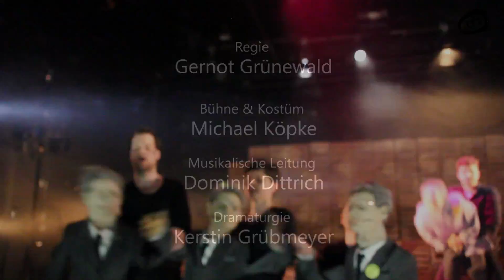LTT Trailer: Palmer - Zur Liebe verdammt fürs Schwabenland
Political von Gernot Grünewald und Kerstin Grübmeyer
Uraufführung
Premiere: 13. Februar 2015

Mit Patrick Schnicke, Laura Sauer, Lukas Umlauft und Raphael Westermeier

Regie: Gernot Grünewald
Bühne & Kostüme: Michael Köpke
Musikalische Leitung: Dominik Dittrich
Dramaturgie: Kerstin Grübmeyer
Regieassistenz: Tobias Schindler
Puppentraining: Sabine Effmert
Puppenbau: Nena Frei (Maske), Petra Elsner (Requisite), Gundula Neubauer (Schneiderei)

„Wenn es mich fast zerreißt, muss ich was sagen, sonst hätte ich schon längst einen Herzinfarkt.“

Helmut Palmer (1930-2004), berühmt-berüchtigt als der „Remstal-Rebell“, machte seit den 1950er Jahren im Schwabenland Furore mit seinem Kampf für den richtigen Obstbaumschnitt, gegen Behördenwillkür und Beamtentum in der Politik, für direkte Demokratie und gegen das Vergessen der NS-Verbrechen. Dabei ging er schonungslos gegen sich und andere zu Werke, was ihm etliche Gerichtsverfahren und einige Gefängnisaufenthalte eintrug. Seine über 300 Wahlkämpfe in Bürgermeister-, Landtags- und Bundestagswahlen gingen auf Kosten seiner Familie und Freunde, er verlor dabei fast sein gesamtes, mit dem Obsthandel erwirtschaftetes Vermögen. Dennoch verfolgte er radikal seinen eigenen Weg, ohne dafür jemals wirklich belohnt zu werden.

„Palmer – Zur Liebe verdammt fürs Schwabenland“ will den Remstal-Rebellen in allen seinen Facetten zeigen: den begnadeten Redner Palmer, den verbohrten Sturkopf, den überzeugten Kämpfer gegen Parteiensumpf und Proporz, den Aktionisten, Querdenker, Nestbeschmutzer und den schwäbischen Biedermann. Schauspieler und Puppen verkörpern Palmer und erzählen singend seinen leidenschaftlichen Lebensmonolog – tragisch, komisch, volksnah, unterhaltsam, scharfsinnig, anarchisch und mutig. Eine neue Form des politischen Theaters, die das Phänomen Palmer in seiner Widersprüchlichkeit, Sperrigkeit und Kraft zu bewahren versucht.